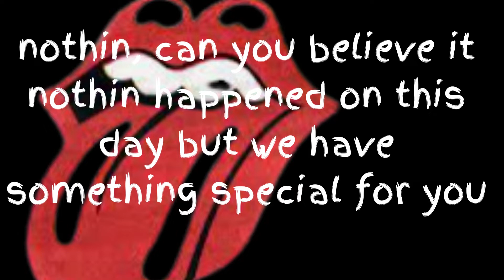Yesterday Today June 25,